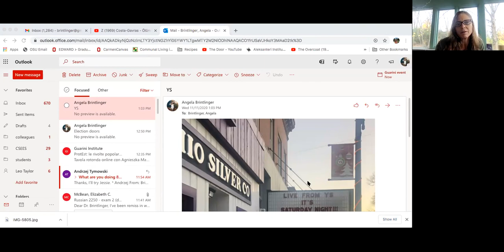Center for Global Engagement International Speaker Series: US Election 2020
Founded in 1950 by the Sisters of Mercy, Mercy College is an independent, coeducational college that offers more than 90 undergraduate and graduate degree and certificate programs within five schools: Business, Education, Health and Natural Sciences, Liberal Arts and Social and Behavioral Sciences. The vibrancy of the College culture is sustained by a diverse student body from around the region. The College offers campuses in Dobbs Ferry, Bronx, Manhattan and Yorktown Heights with additional teaching locations in New Rochelle, Brooklyn and Harlem as well as online offerings.